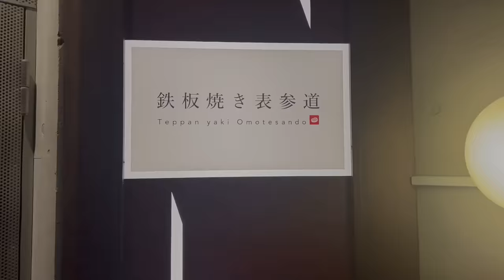家族で来日した外国人が人生初の鉄板焼きに大感激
鉄板焼き　表参道
東京都渋谷区神宮前5-49-2
シルフィードAOYAMA B1F